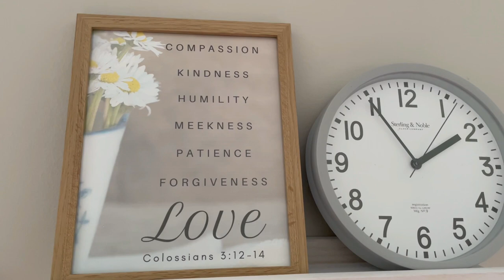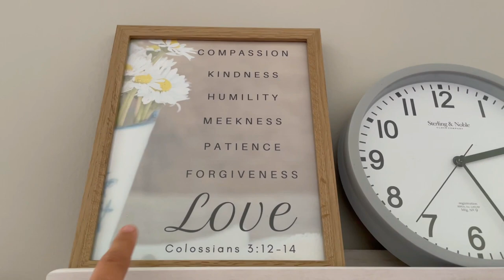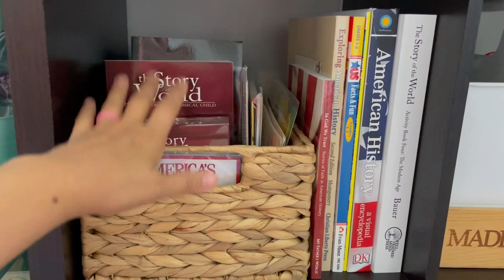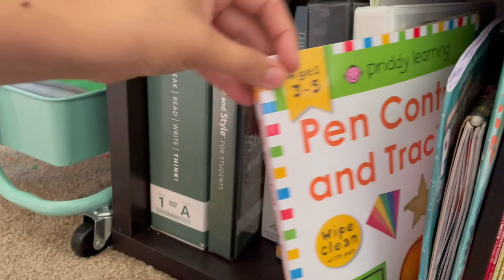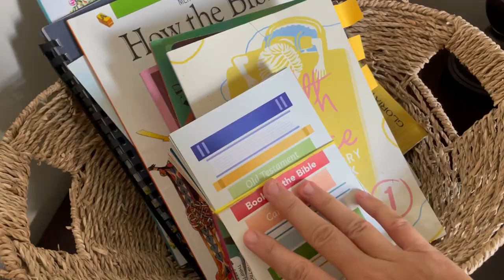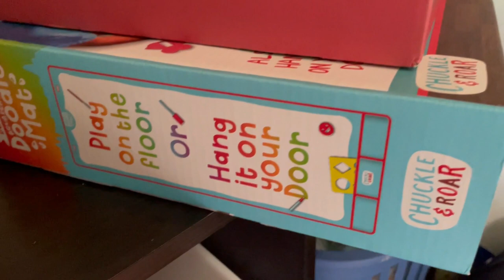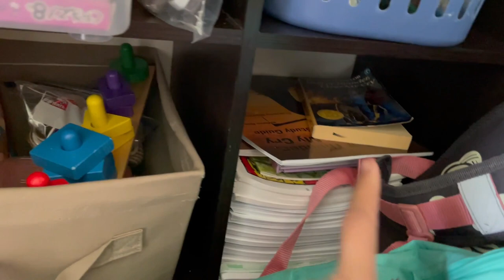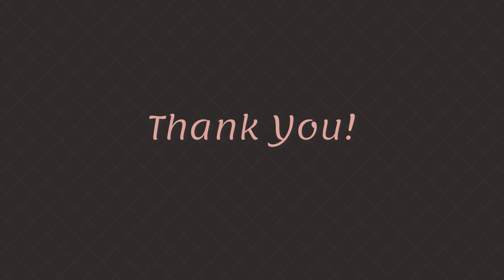**NEW** Homeschool Room Tour 2021-2022 || Homeschooling Without A Homeschool Room || Organization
Hey guys! Today I'm joining a collab sharing our homeschool spaces! You do not have to have an official homeschool room to homeschool! It's truly all about organization. In fact, I began with a designated homeschool room and we ended up moving back to the dining room table. I hope you enjoy our new homeschool room tour!

Hi! I'm Megan, a homeschool mom to 6 little ones and wife to Jon. We are a Christian family who truly loves the Lord and aims to disciple our children in His ways. On my channel you will find all things homemaking and homeschooling. I hope that you will join me on this journey through motherhood!